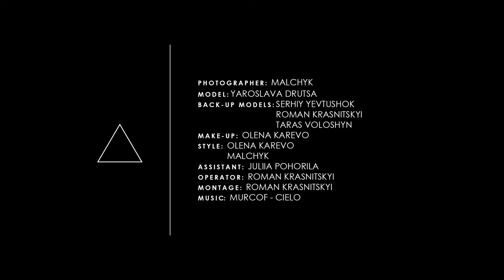Photoshoot backstage | 12 07 2016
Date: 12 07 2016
Location: Ostroh, Ukraine
Photographer: Malchyk
Model: Yaroslava Drutsa
Back-up models: Serhiy Yevtushok, Roman Krasnitskyi, Taras Voloshyn
Make-up: Olena Karevo
Style: Olena Karevo, Malchyk
Assistant: Julia Pohorila
Operator: Roman Krasnitskyi
Montage: Roman Krasnitskyi